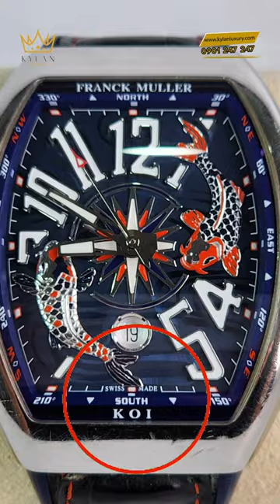Đồng hồ FM Vanguard V45 KOI Limited Edition - Chiếc đồng hồ thiết kế độc đáo dành cho các quý ông.